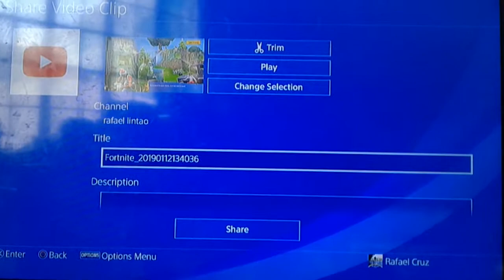Starting to make ft videos...